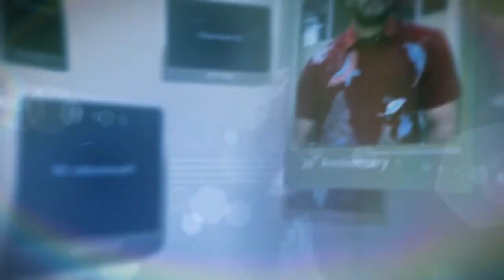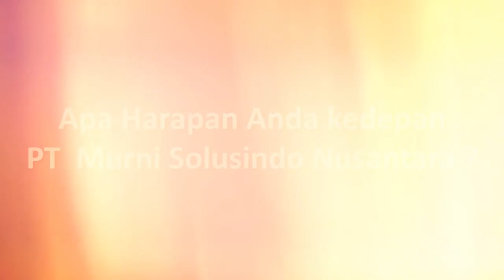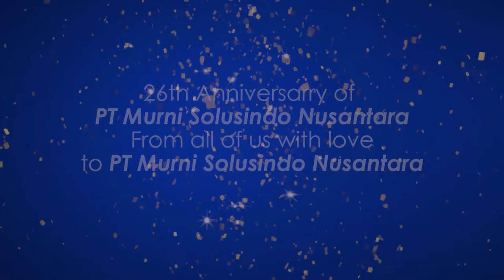PT Murni Solusindo Nusantara 26th Anniversary